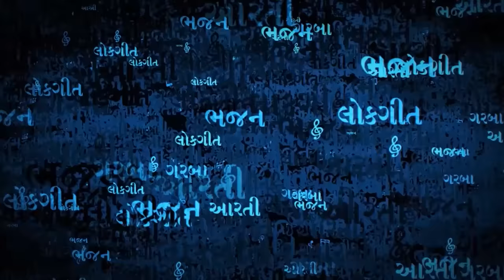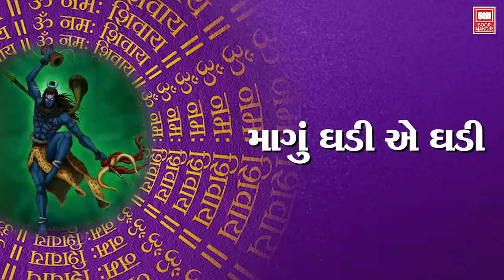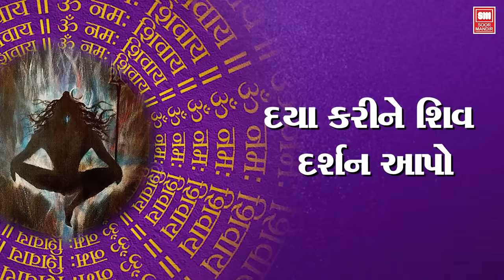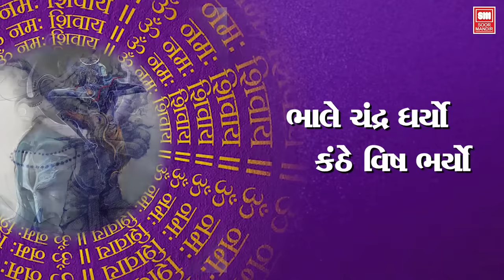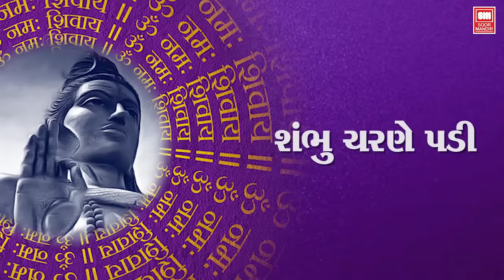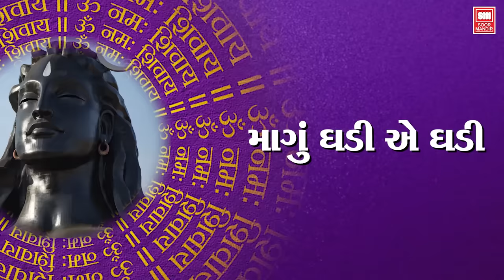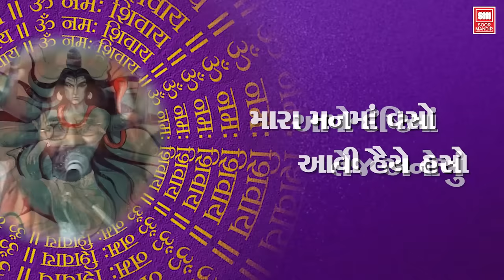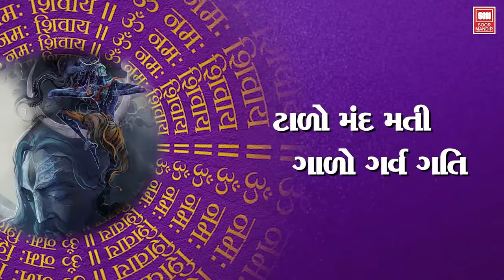શંભુ શરણે પડી માંગુ ઘડી રે ઘડી | Shambhu Sharne Padi | Niranjan Pandya | Shiv Stuti Bhajan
શંભુ શરણે પડી માંગુ ઘડી રે ઘડી | Shambhu Sharne Padi | Niranjan Pandya | Devotional Shiv Stuti  Bhajan

Song : Har Har Mahadev
Album : Har Har Mahadev
Singer : Niranjan Pandya
Label : Soor Mandir

Play this song on
Saavn  :
Gaana  :